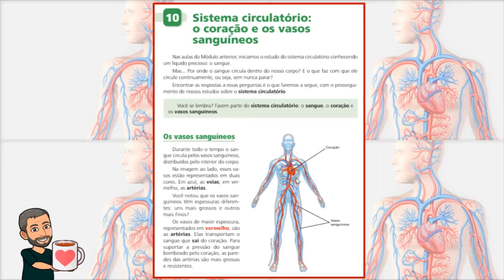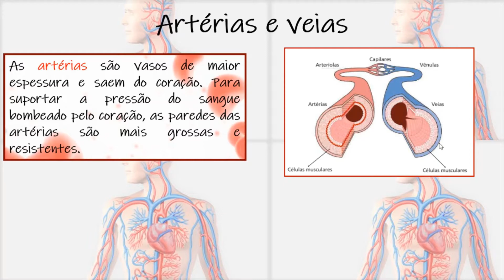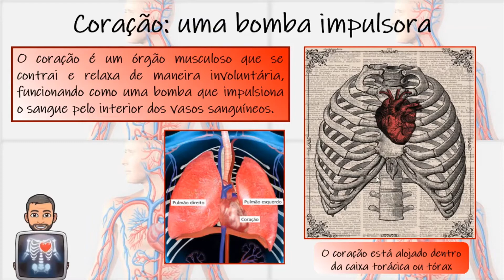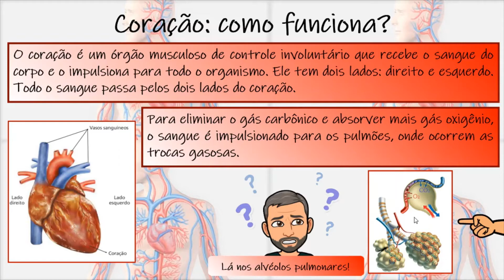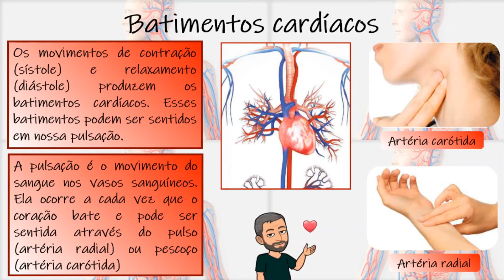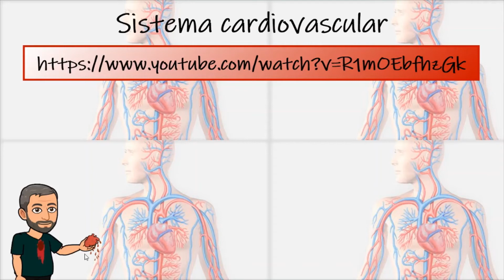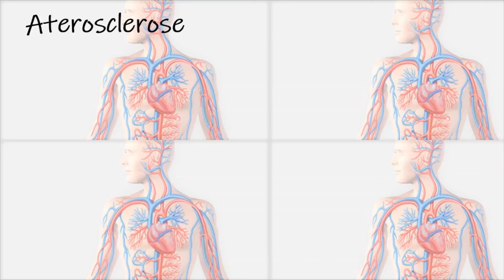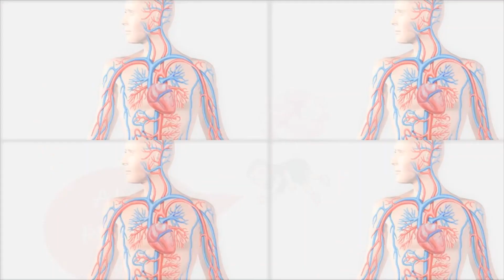[Ciências] / 5º Ano - O Sistema Circulatório (Coração e Vasos)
Dando continuidade aos estudos sobre Sistema Circulatório, dessa vez iremos nos aprofundar no órgão principal (e maior estrela) que é responsável por bombear o sangue para todo o corpo: o coração. Além disso, você irá descobrir algumas informações complementares, como: Qual a diferença entre artérias e veias? O que é sangue venoso e sangue arterial? Como funciona o coração? Qual o tamanho de um coração humano? Descubra nessa aula teórica e super importante e, por que não, divertida?